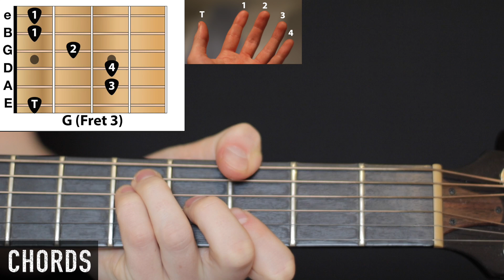Blurred Lines - Robin Thicke Ft. Pharell: Acoustic/Electric Guitar Lesson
How to play blurred lines acoustic/electric guitar. Easy beginner lesson with chords and strumming.

Learn to play ANYTHING on the guitar. Even make money/travel/start a band. No silly ’50-licks’ courses or ‘guitar-hero’ style rubbish. Real lessons from a real guitarist.

This lesson is for Beginner to Intermediate players. I teach you the chords and the strumming. I tend to start from the beginning of the song and work through the whole thing section by section.